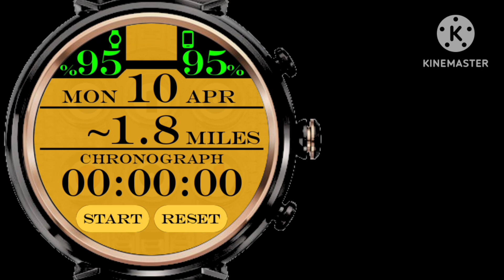Harry Winston Opus 3 Smartwatch Watch Face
Watch faces designed for smartwatches with Wear OS operating system and with the Watchmaker Premium app.